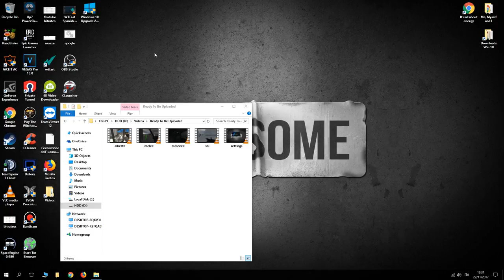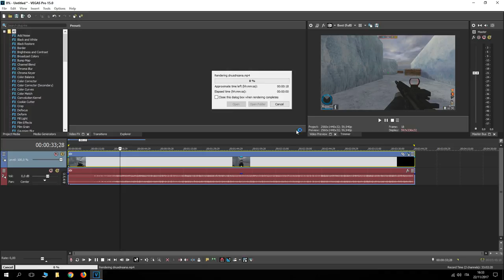Sony Vegas Pro 15 | Configuraciones y Efectos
Grabé este video porque recibí algunas solicitudes de algunas personas en Facebook y en youtube, espero que les guste. CHAU :)